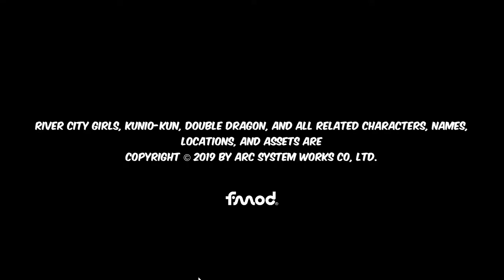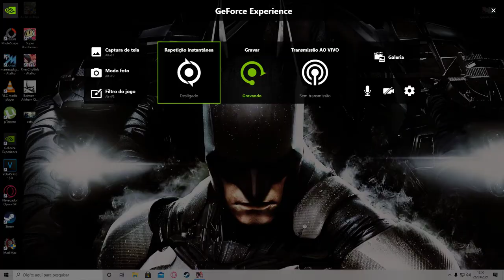Um Briga de Rua COM E-Girls \ *River City Girls* - Conhecendo o GAME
river city melee mach!!

Videogame
95% gostaram desse videogame
Traduzido do inglês-River City Girls é um videogame beat 'em up de 2019 desenvolvido pela WayForward e publicado pela Arc System Works. Um título derivado da franquia Kunio-kun, o jogo é estrelado por Misako e Kyoko, que lutam contra inimigos e obstáculos para resgatar seus namorados sequestrados, protagonistas da série Kunio e Riki. Wikipedia (inglês)
Data de lançamento inicial: 5 de setembro de 2019
Série: Kunio-kun
Desenvolvedor: WayForward
Motor: Unity
Estúdios: WayForward, Arc System Works, H2 Interactive
Plataformas: Nintendo Switch, PlayStation 4, Microsoft Windows, Xbox One